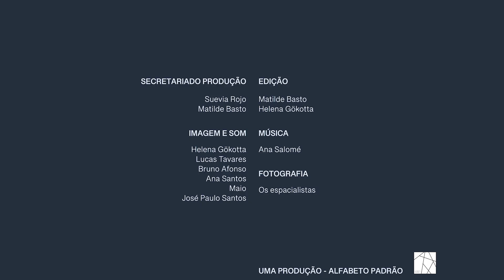Camões na cidade do Porto | CANTO 4, 97ªESTROFE